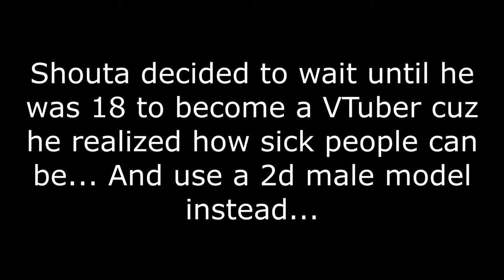How To Be a Successful VTuber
If you want to know how to become a successful VTuber, watch ya boi, Shouta from Dragon Maid take some "useful" advice from his friends on discord. It might be beneficial to the VTubers that are starting out as well.
Jokes aside, this isn't actually a guide on how to be a successful Vtuber, it's just a fun skit I wanted to do involving VTubers cuz I'm kinda on the VTuber flex rn. Hopefully you still watch for the entertainment.
Cast:
Shouta: Satsumi
Rika: PoisonousApple
Nanako: yugoyugo
Naoya: MichaelKamsi
Nagisa: StrawberryBunnz
Animes used:
Dragon Maid S ep 6
Girlfriend Girlfriend ep 5
Remake our Life ep 4
IronMouse
Calliope Mori
Hakos Baelz
Candibuns (She got that great R18 humor and I dig that)
Acasia Parsnip (She's very hilarious and energetic, even though I only show up on her Bang Dream streams cuz I love Bang Dream, I'll start watching more of her streams when I'm not making vids)
Selen Tatsuki
Tsukumo Sana
Miminaru (I like her Apex streams and I still need to play with her since she lets her viewers join in)
Amelia Watson

The reason why I haven't linked some of the big VTubers is because they're easy to find, literally. But if I'm missing anything else, lemme know.

P.S. I know I stated the impossible at the end of the video, but I have hope that a stream collab will happen with a VTuber (5 subs, 50,000 subs, don't matter).